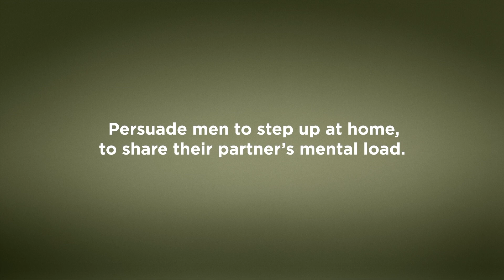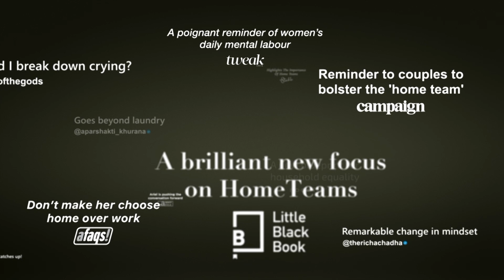Ariel 'Times News Hijack'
Client: Ariel India
Agency: BBDO India

Overview: In India, many women decline work-related travel opportunities, because they worry about their partners’ ability to manage the household chores in their absence. Ariel’s ShareTheLoad movement wanted to change mindsets, and persuade men to step up at home, to share the partner’s mental load. For one night, while millions across India were tuned in, Ariel hijacked Prime-Time News to surprise the news anchor with a heartwarming message from her husband – showing him taking care of the home, while she was at work. This News Hijack was part of a larger integrated movement HomeTeams ShareTheLoad that grew the conversation around the mental load of household chores on women.